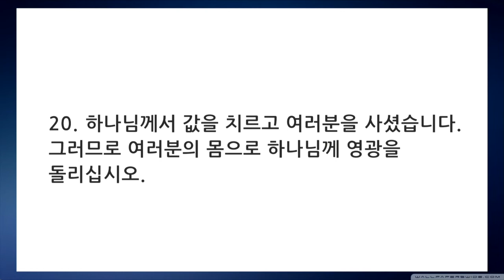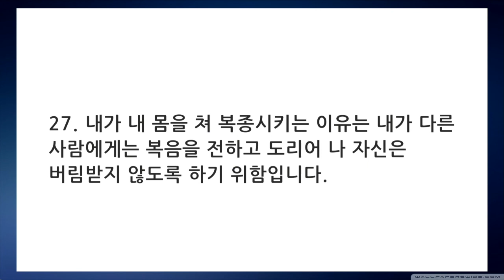080119 목요여성예배 " 더 나은 의, 예수 3"(마 5:27-32) 이미령 목사